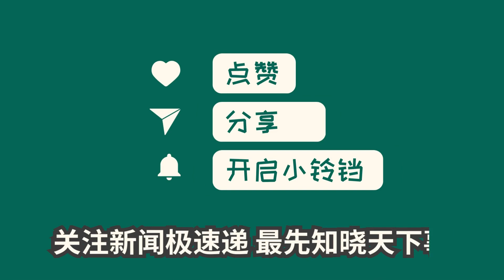中国新闻11月02日21时：江苏响水一轿车坠河，26岁儿子当着父亲面下河救人牺牲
10月28日，江苏省响水县发生一起轿车坠河落水事件，一名男子跳入水中救人后下落不明。据了解，这位男子名叫张可可，今年26岁，是当天参与救援的热心人之一。事发时，他和父亲路过事发地，立即展开救援行动。经过他的不懈努力，多名被困者成功获救。然而，张可可在最后一次营救后体力不支不幸失踪。他被亲友们形容为懂事善良的人，舍己救人的行为让人感到敬佩。目前，警方已经展开搜救工作，希望能够找到张可可。